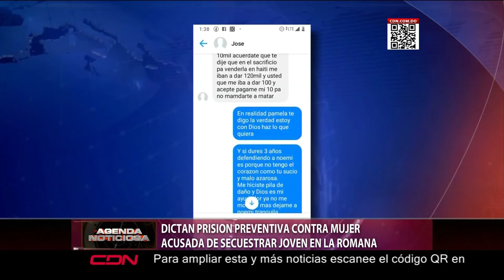Dictan prisión preventiva contra mujer acusada de secuestrar joven en La Romana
La Oficina de Atención Permanente de La Romana, impuso la prisión tres meses de prisión preventiva en contra de una mujer que fue sometida a la justicia por estar implicada en el secuestro de un joven en esa provincia el pasado 15 de junio.

Pamela Morla, medida que deberá cumplir en el Centro de Corrección y Rehabilitación - Cucama de La Romana.

Morla fue sometida a la justicia por la Fiscalía de La Romana por presuntamente violar los artículos 309 y 408 del Código Penal Dominicano en perjuicio de la víctima, cuyo nombre se omite para preservar su integridad, al cual presuntamente extorsionaba y amenazaba de que lo secuestraría si no le pagaba 300 mil pesos, lo cual se investiga.